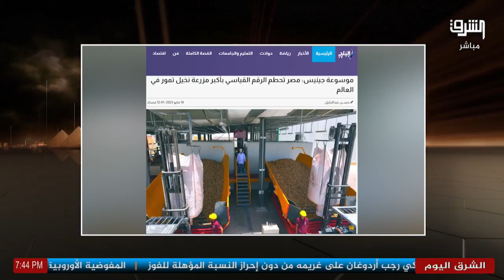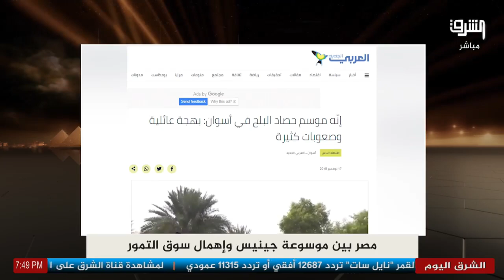مصر تدخل موسوعة جينيس للبلح , بسبب انجازات السيسي